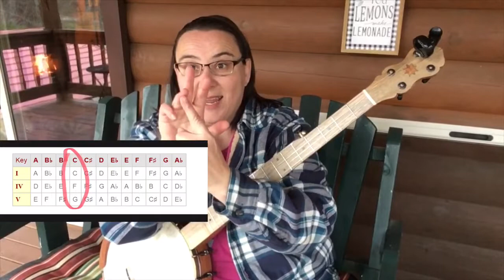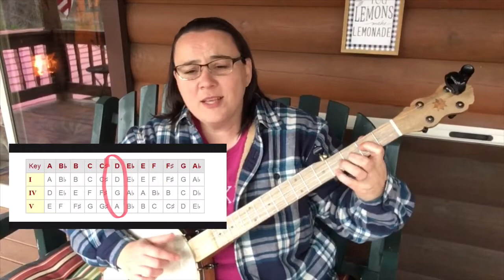Keys and chord progression | Clawhammer Banjo Lesson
WOW there’s a bunch of good stuff in this video about Keys and using a I, IV, V chord progression!

For banjo -
Fretboard cleaner
PopVoic mic
Kustom Acoustic 65W amp
L.R. Baggs Banjo Pickup